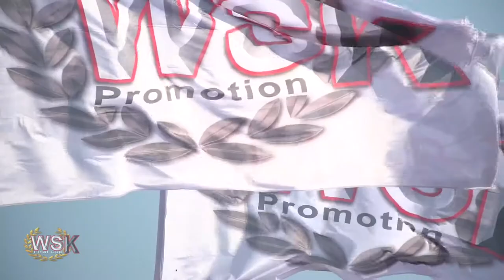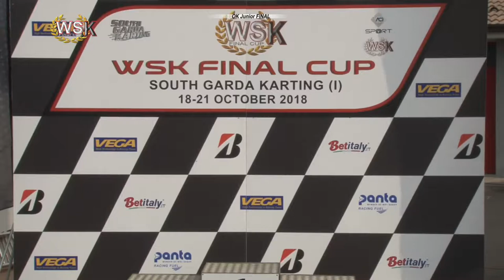WSK Final Cup 2018 OKJ OK Junior Final – Round 01 – South Garda Karting Lonato 21 October 2018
WHO ISSUED THE CHALLENGE IN WSK FINAL CUP. The end of 2018 challenge is on and the first pecking order of WSK Final Cup has been drawn after round one. The chequered flag of Lonato (BS) being waved, the focus has switched on to classifications now. The strategies have to be quickly defined in the short time separating all the races of this WSK Series, eying the round of Castelletto di Branduzzo (PV) on November 8-11th and the closer in Adria (RO). An increasing scoring system will reward the results of qualifying heats, Prefinals and Finals and every point scored in the three rounds will count. ALEX POWELL, FROM JAMAICA TO THE TOP OF 60 MINI. It has been a great exploit for Alex Powell (Energy-TM-Vega) at South Garda Karting. Travelling from his Jamaica has given the young Alex wings, who did not leave any room to his strong rivals of 60 Mini. Powell did not do anything else than winning, from qualifying heats to Prefinal and Final, which made him the first leader scoring the full haul of 90 points. The position of the Jamaican driver is not that comfortable though, as he is chased by the Italian Brando Badoer (Parolin-TM), a rival that won Prefinal B in Lonato, envisaging further progress in the following two rounds. His starting point will be the 69 points scored in Lonato. The British driver Coskun Irfan (Parolin-TM) is the third to keep an eye on, as he stands third at 48 points after the second place claimed in Prefinal. The Dane Julius Dinesen and the Belgian Ean Eyckmans (both on Parolin-TM) follow at 31 points, as they made it into the top three of Lonato’s Prefinals. TAYLOR BARNARD LEADING OK JUNIOR. Big changes happened in the OK Junior standings. New Zealand’s James Wharton (FA Kart-Vortex-Vega) dominated qualifying heats but had to stop two laps into Prefinal A. The British driver Taylor Barnard (KR-Parilla) did not miss this chance and recovered up to the victory of Prefinal A, before claiming the win of the Final and taking the classification lead at 84 points. Behind him, Nikita Bedrin (Tony Kart-Vortex) is second at 53 points, despite a bad result in the heats risked ruining his entire weekend in Lonato. A great result allowed the young Russian to clinch P2 of the Final. He certainly will be among the favourites to the win in the next rounds. The Russian Kirill Smal (Tony Kart-Vortex, 31 p.) and the Italian Gabriele Minì (Parolin-TM, 25p.) follow after being among the protagonists of the Final. LORENZO TRAVISANUTTO, FULL HAUL IN OK. The Italian Lorenzo Travisanutto (KR-Parilla-Bridgestone) is another driver that scored the full haul. The long list of wins secured in OK’s heats and Finals took him on top of the classification at 90 points. The final stages have been good also for the Dutch Kas Haverkort (CRG-TM), who won Prefinal B and was second behind Travisanutto in the Final and in the classification at 63 points. Luigi Coluccio (BirelArt-TM) also had a great start and stands now third at 46 points after being third in Prefinal A and in the Final. The Brazilian Gabriel Bortoleto (CRG-TM) and the British driver Dexter Patterson (KR-Parilla) follow equal on points at 29. BAS LAMMERS: FLYING START IN KZ2. The Dutch Bas Lammers (SodiKart-TM-Bridgestone) claimed all the points up for grabs in KZ2. In qualifying his teammate from France Anthony Abbasse seemed to have the upper hand, but Lammers beat his rivals in the heats and Prefinal, in the latter leading Marco Ardigò (Tony Kart-Vortex). The Dutch driver had the Finn Simo Puhakka (Tony Kart-Vortex) as his main rival in the Final. Puhakka challenged him all the way to the flag. The win allowed Lammers to reach 90 points, while Ardigò totalled 46 points thanks to the P3 in the Final. Puhakka is one point short of the Italian in P3 at 45. The French driver Emilien Denner (Kalì Kart-TM) and the Italian Matteo Viganò (Tony Kart-Vortex) have been shining and now stand, respectively, fourth and fifth at 30 and 27 points.